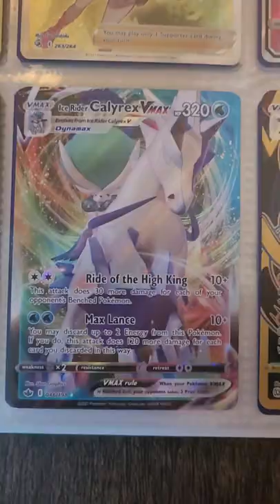POKEMON BINDER COLLECTION